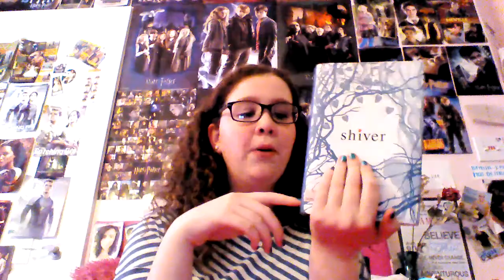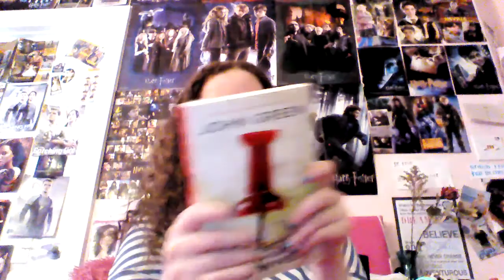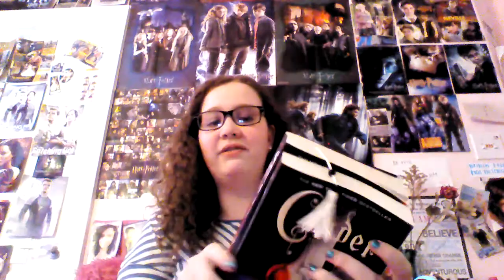August Wrap-Up!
Not the best this month...